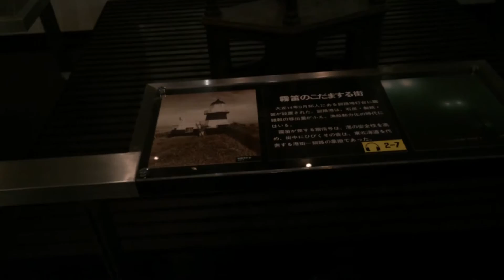釧路市立博物館 霧笛とタブレット端末